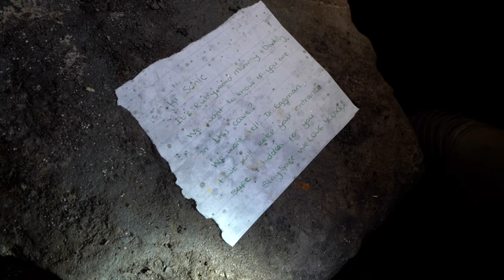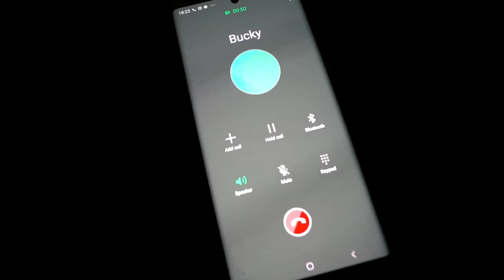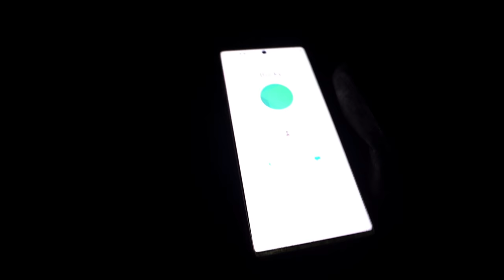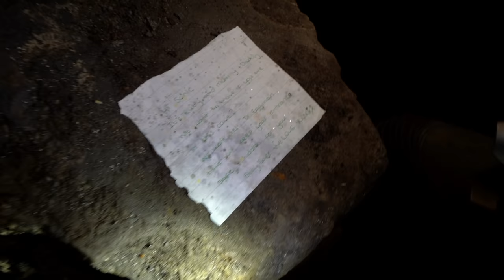We Found the Underground Dragon's eye | WE WERE NOT READY FOR THIS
It finally happened! We found the Eye of the Dragon!!! This is the best thing I've ever seen underground. It's a once in a lifetime experience so get ready.

🎬Lens main🎬

📸Photo lens📸

🔋Power bank🔋

🚤Underwater drone🚤

⚠️Photography smoke⚠️

Want to send me mail, haunted object or just something cool?

⬇️SEND TO⬇️

Leyland
PR25 9FL